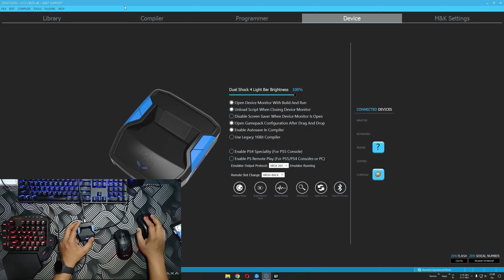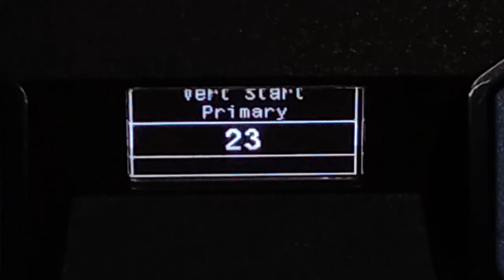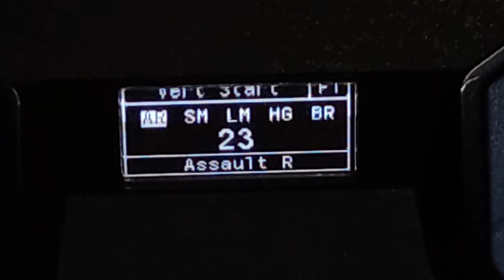FR AVANCER Anti Recoil || Cronus Zen PC Mouse and Keyboard